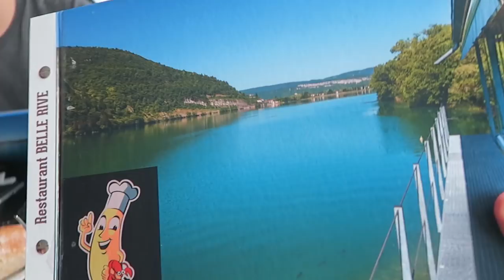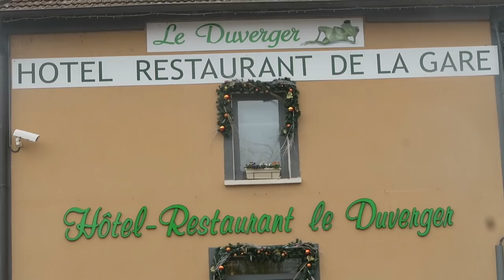Manger des GRENOUILLES?? + QUENELLES + POULET de BRESSE ! - VLOG #495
2ème épisode de mon FOOD TOUR dans l'Ain.

Je teste d'abord les fameuses QUENELLES sauce Nantua au bord du lac de Nantua.
Restaurant BELLE RIVE à Nantua

Puis je mange pour la première fois l'une des spécialités de la région : les GRENOUILLES, puis une VOLAILLE DE BRESSE au restaurant Le Duverger :
5071 rue de la Gare
01240 Saint-Paul-de-Varax

Merci au Nouvel Hôtel , 31 Rue René Nicod, 01100 Oyonnax